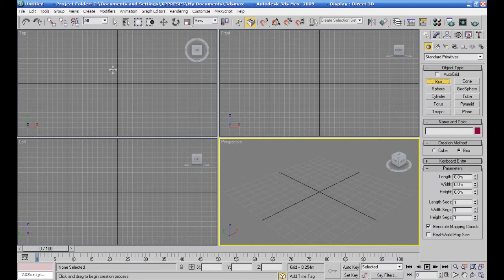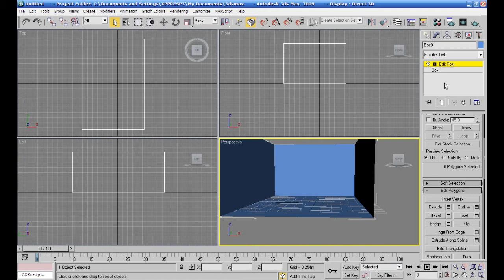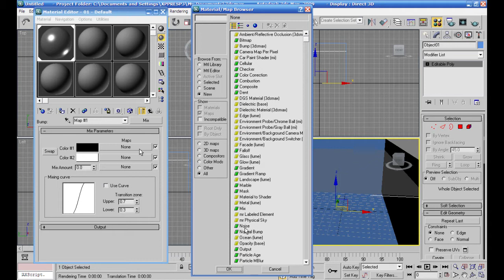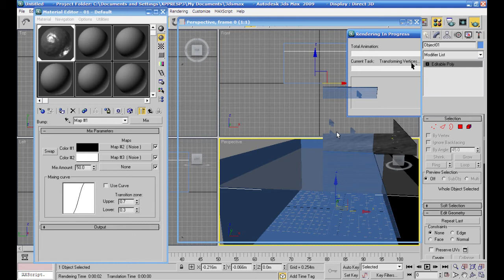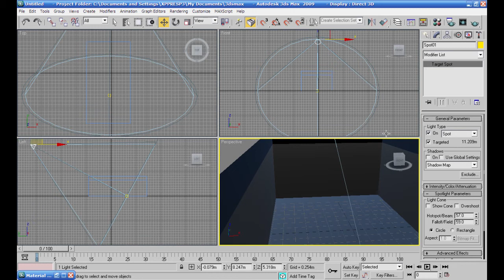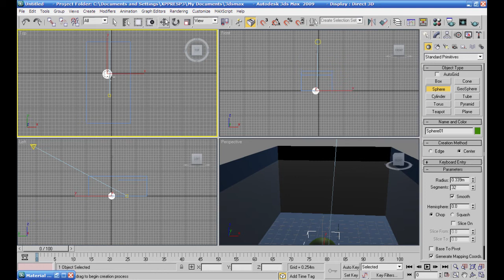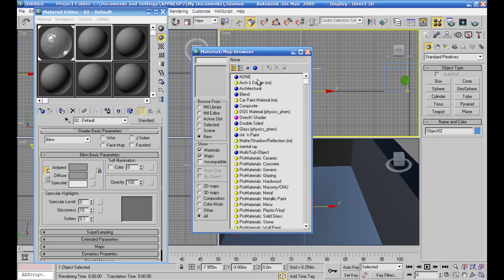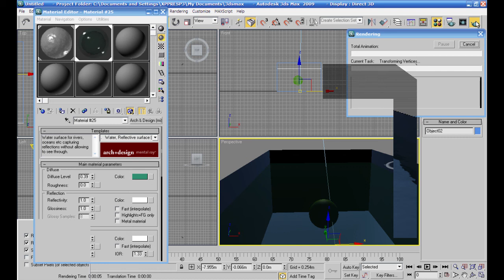تركيب خامة على المياه